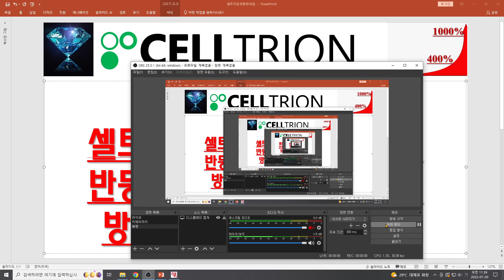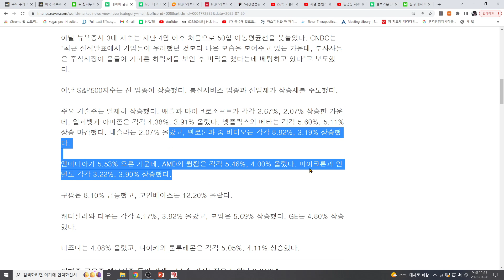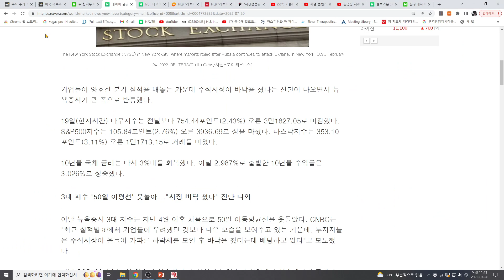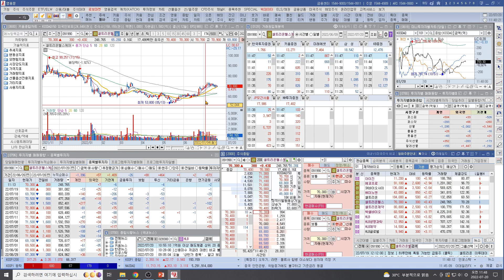[주식투자]셀트리온(미증시 급등!셀트 조정완료 반등시작!반등이 약한이유 두가지!방향은 우상향 도장꽝!)